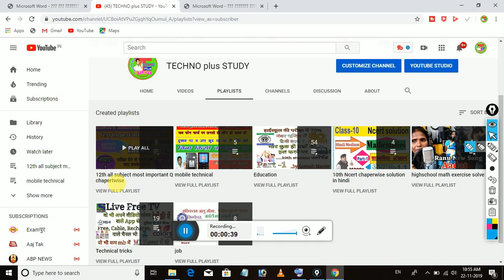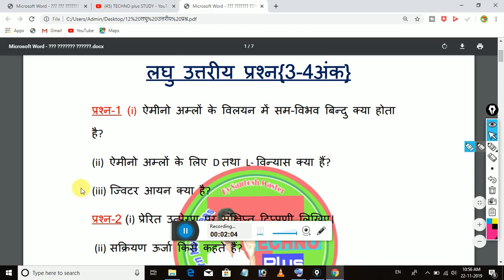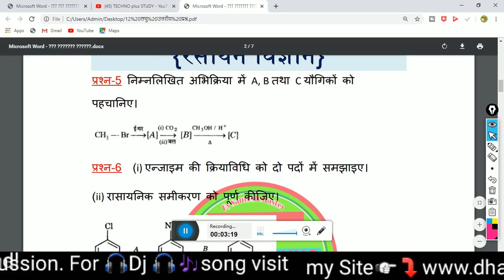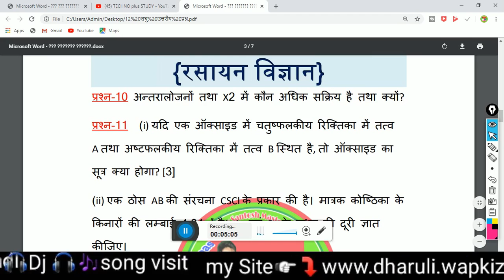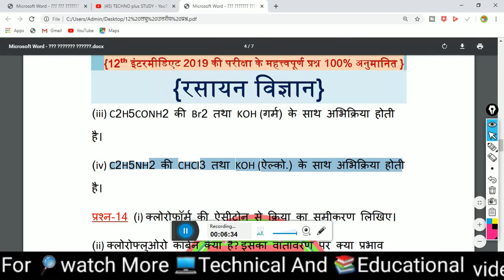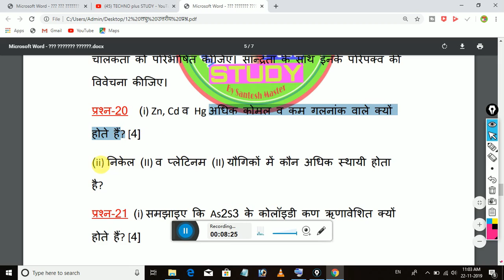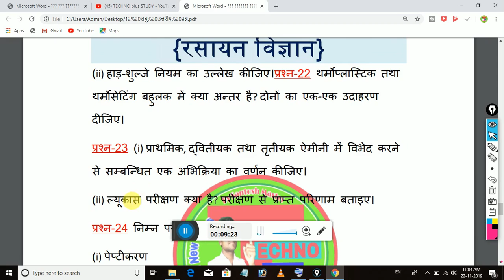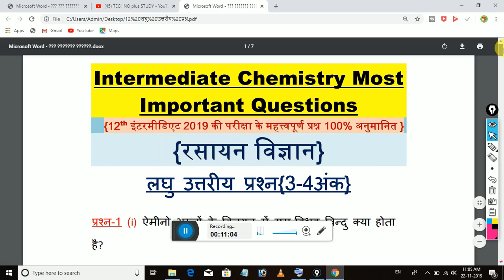12th Chemistry Most Important Questions||रसायन विज्ञान लघुउत्तरीय महत्त्वपूर्ण प्रश्न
hi students ,,,

aaj is video me intermediate ke exam me aane 100%guessed qustions ko lekar aaya isme se aap har prashano ko yad karke ek mark la sakte hain.

 विज्ञानं की विडियो देखनी हो चैनल पर जाकर प्लेलिस्ट चेक कर सकते है,,,]

.for dj song download click here.⬇⬇👇👇👇..
12th Physics full solution solution
inter physics new model,
 12th physics model paper,
 full solution physics model paper,
 solution 2020 up board topper,
 how to crack chemistry,
 how to pass th exam,
Bihar bord model paper new parttern,
Bihar Physics Objective solution,